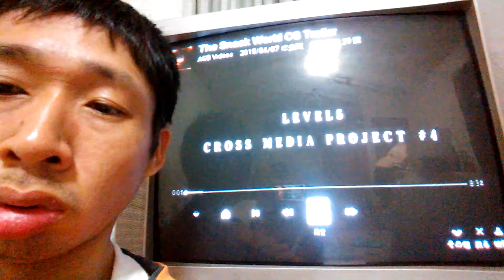スナックワールド The snack world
大型クロスメディア